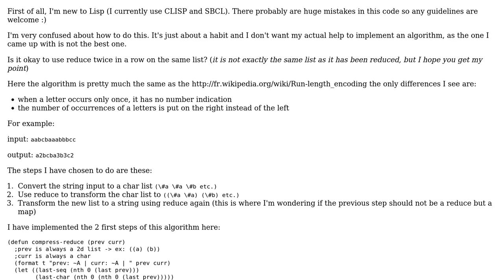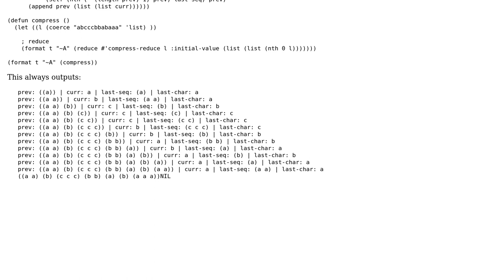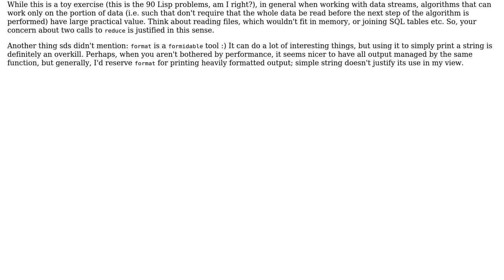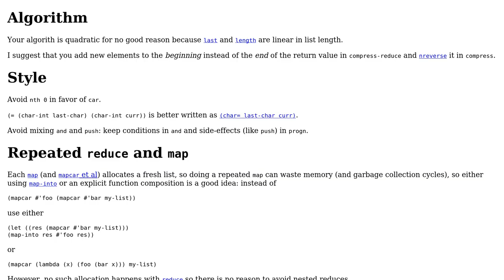Code Review: Using reduce twice in a row for Run Length Encoding (2 Solutions!!)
Code Review: Using reduce twice in a row for Run Length Encoding

With thanks & praise to God, and with thanks to the many people who have made this project possible! | Content (except music & images) licensed under CC BY-SA | Music | Images & others | With thanks to user wvxvw user sds user axelduch user 200_success and the Stack Exchange Network Trademarks are property of their respective owners. You are responsible for your own actions.